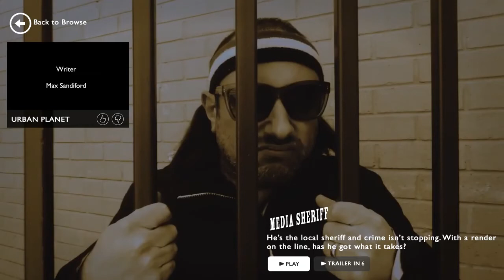Urban Planet - Max (Preston's College Film)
Our Film and Photography learners were tasked with creating a documentary during the latest lockdown, between January and March in the build up to Final Major Project. Here is the submission from Max, who has done his own take on David Attenborough wildlife documentaries.